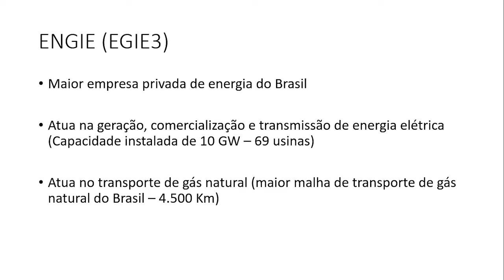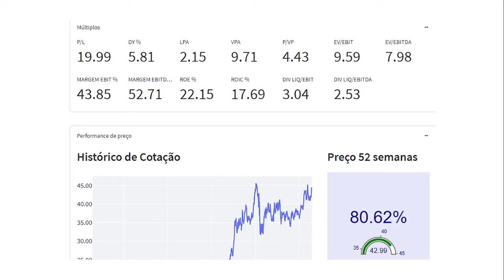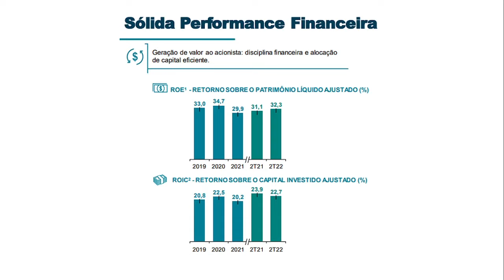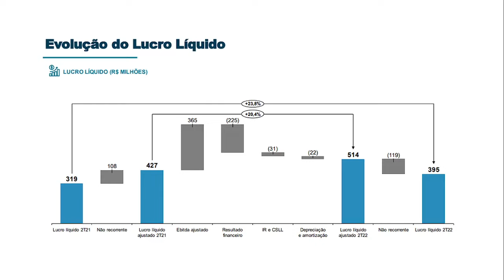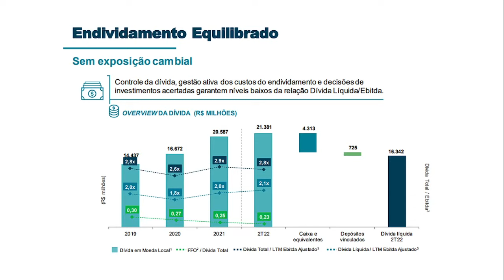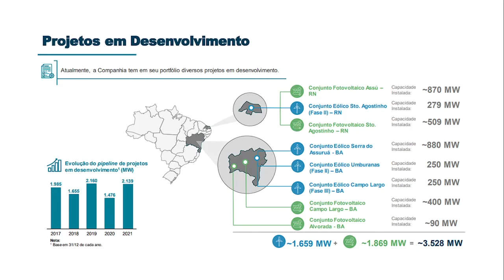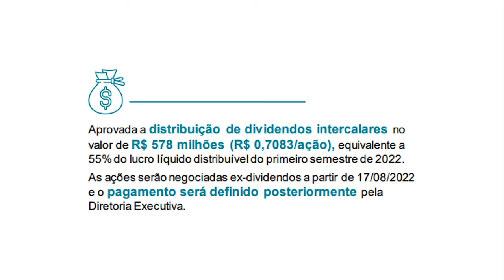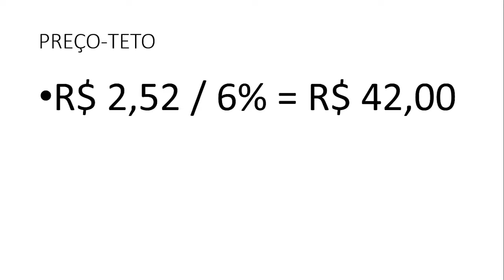ENGIE: VALE A PENA INVESTIR? | EMPRESA DE ENERGIA COM BONS DIVIDENDOS | MELHORES AÇÕES DE DIVIDENDOS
Fala, pessoal! Nesse vídeo falo sobre meus estudos a respeito dos dividendos da ENGIE [EGIE3]. A ENGIE [EGIE3] tem a tradição de anunciar dividendos no mês de agosto. Os resultados do 2T22 da ENGIE [EGIE3] foram reportados e mais uma vez foram muito bons. Além de os resultados terem sido bons, a ENGIE [EGIE3] anunciou o pagamento de dividendos, tendo como data com o dia 16/08/2022. Ou seja, quem tiver ações da ENGIE [EGIE3] nessa data terá direito a receber os dividendos de R$ 0,70 por ação. A data do pagamento ainda será decidida pela Diretoria Executiva da companhia. Além disso, demonstro no vídeo o cálculo do preço-teto da ação da ENGIE [EGIE3].

A ENGIE [EGIE3] parece um papel com preço um pouco esticado, conforme análise fundamentalista e cálculo do preço-teto. No entanto, a ENGIE [EGIE3] é uma ação que tem um papel bem defensivo, conforme demonstro no vídeo.

"A ENGIE é a maior empresa privada de energia do País, atuando em geração, comercialização e transmissão de energia elétrica, transporte de gás e soluções energéticas. Com capacidade instalada própria de 10 GW em 69 usinas, o que representa cerca de 6% da capacidade nacional, a empresa possui 97% de sua capacidade instalada proveniente de fontes renováveis e com baixas emissões de Gases de Efeito Estufa (GEE), como usinas hidrelétricas, eólicas, solares e a biomassa.

A ENGIE é também a detentora da mais extensa malha de transporte de gás natural do país, com 4.500 km, que atravessam 10 estados e 191 municípios, graças à aquisição da TAG, concluída em 2020.

Além disso, a ENGIE está entre as maiores empresas em geração fotovoltaica distribuída e possui um portfólio completo em soluções integradas responsáveis por reduzir custos e melhorar infraestruturas para empresas e cidades, como eficiência energética, iluminação pública, monitoramento e gestão de energia. Contando com 3 mil colaboradores, a ENGIE teve no país em 2020 um faturamento de R$ 13,3 bilhões."

Fonte: ENGIE [EGIE3]